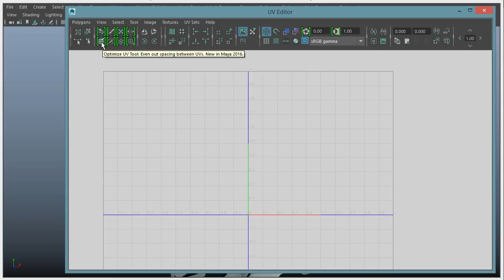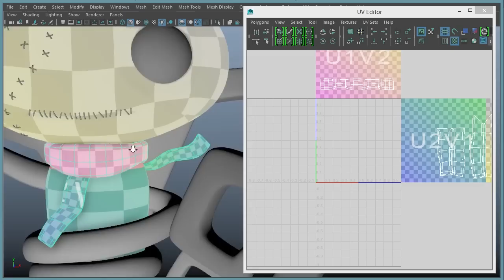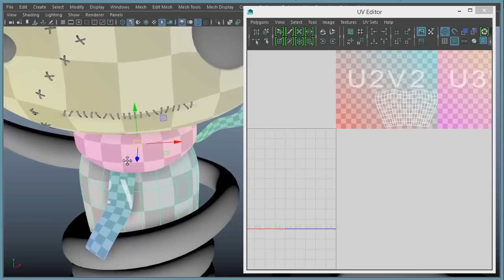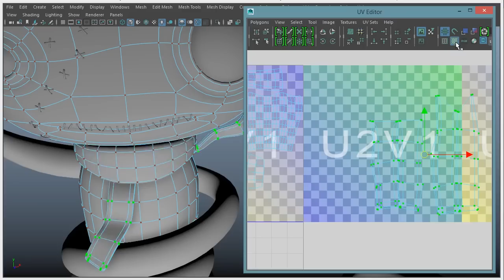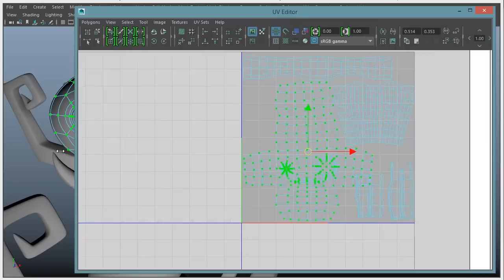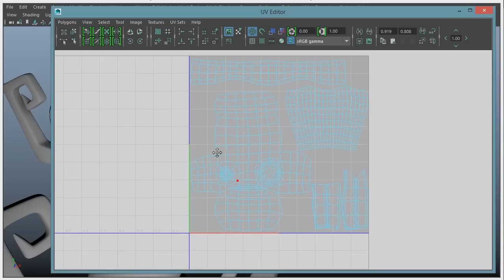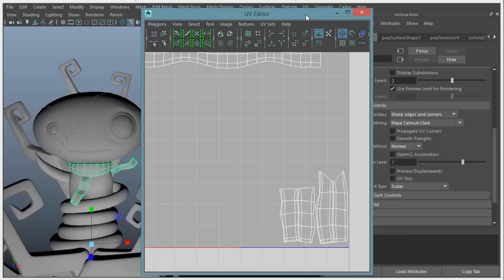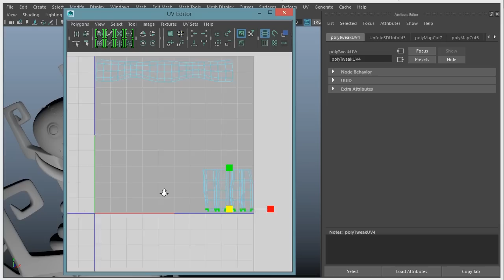Maya 2016: Model a character: Part 5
This video by Antony Ward came with his tutorial in issue 196 of 3D World magazine.